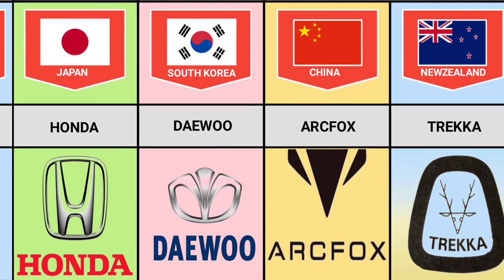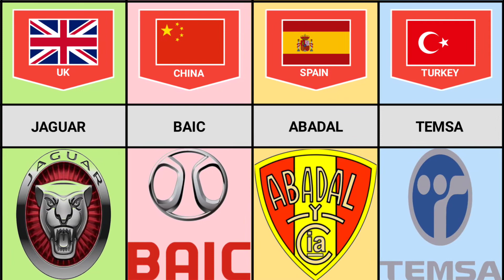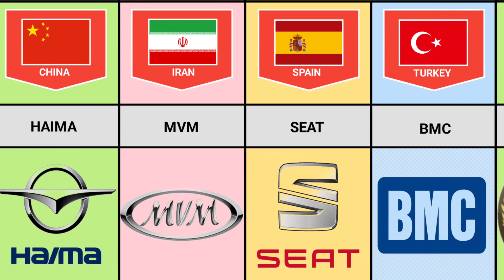car brands from different countries part -2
car brands in the world | car brands from different countries | car from different countries car brands by countries carbrands# data palette, car brands by country, car brands and logos, world's most recognized car brands and logos, biggest car companies in the world, comparison videos